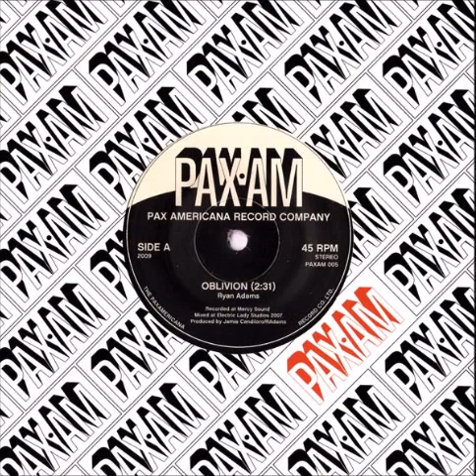Ryan Adams - Oblivion (2009)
Track from Ryan's 2009 single.